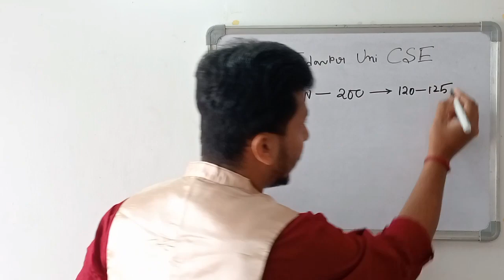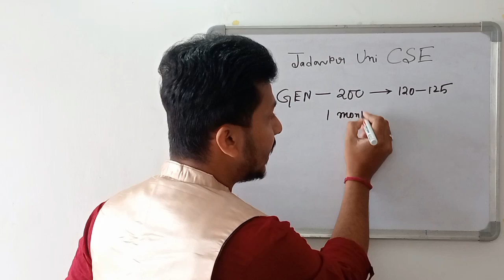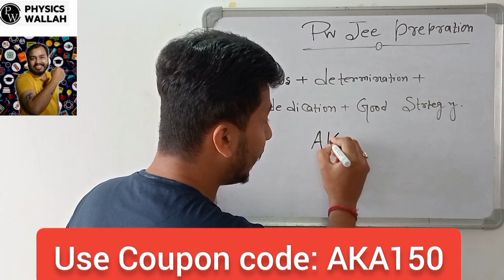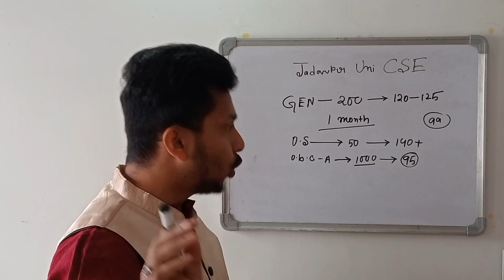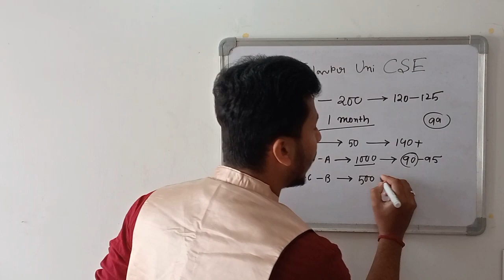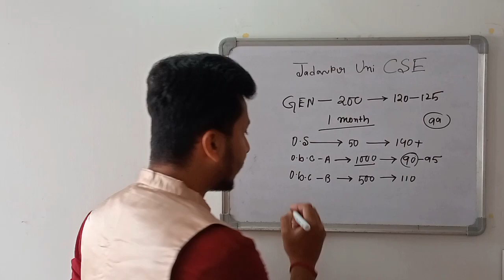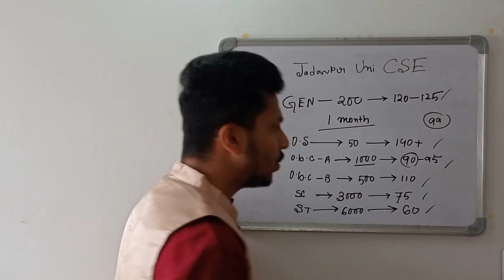WBJEE Jadavpur CSE Cutoff 🤟| Category Wise 🔥| Safe Score For CSE | WBJEE 2023 CUTOFF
📌Ok please complete your your payment of 99 to 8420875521 in this number by Gpay/PHONEPAY/Paytm/Amazon Pay (Non Refundable) and send a screenshot to 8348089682 in this number after that I will add you in the group

wbjee 2023
jadavpur university
wbjee 2022
decentralized counselling
wbjee counselling
WBJEE 2023
wbjee
jee 2023